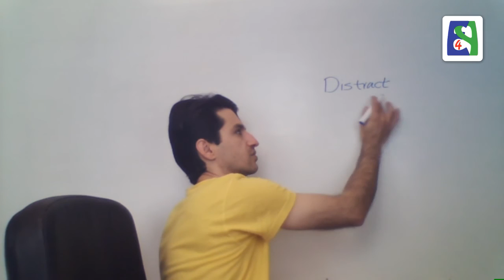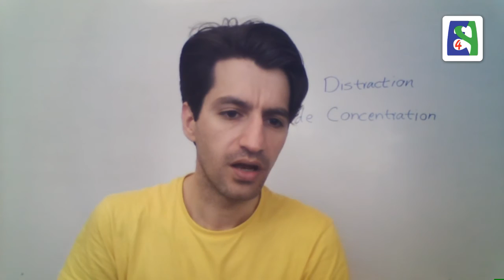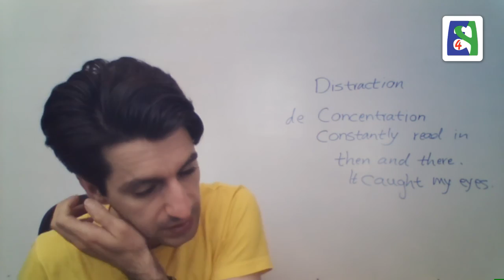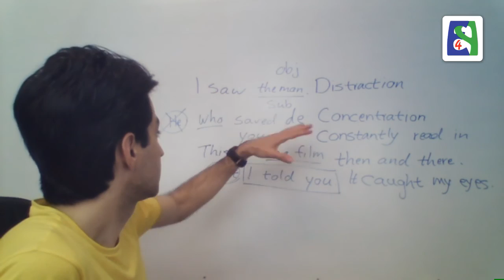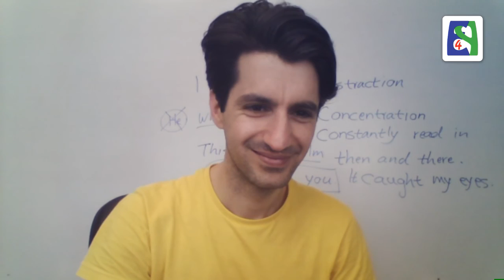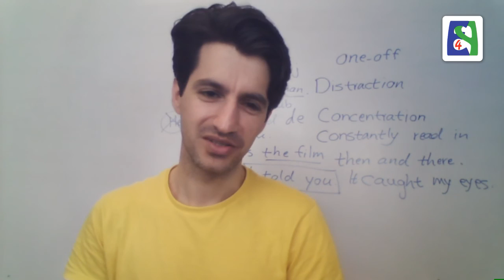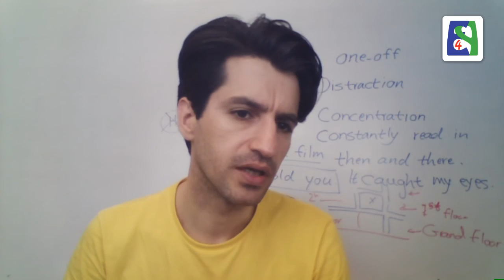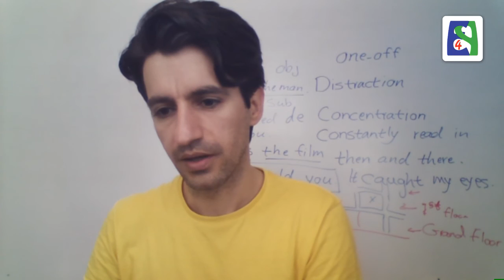P&M's Online Session on 19/05/2017 at 15:30GTM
This is Pezhman and Mohammad's online session. This class is live so that other students who have similar questions would benefit from it.

Skype: english4persians